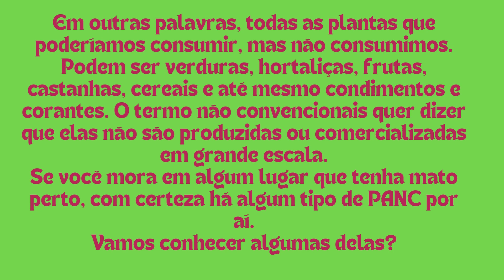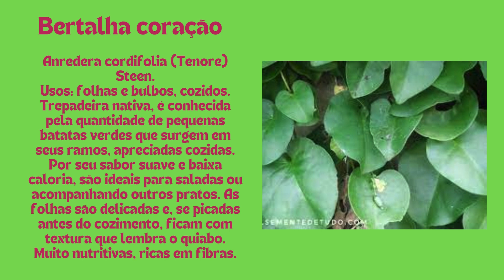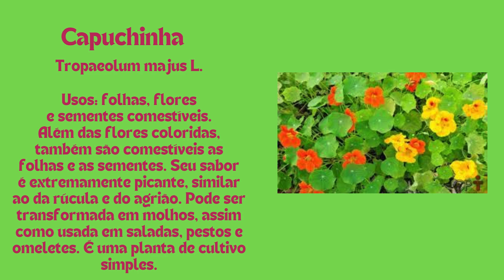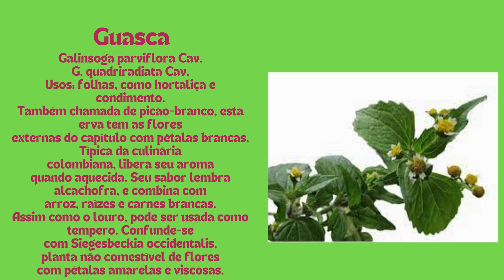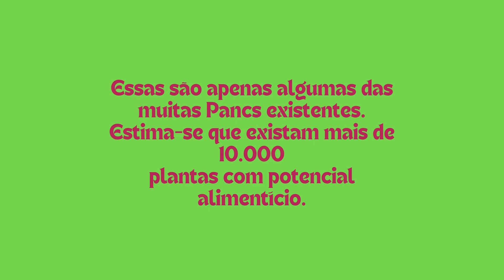Panc - Bibliotech - Fábrica de Cultura S.B.C 4.0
Plantas alimentícias não convencionais são plantas com potencial alimentício e desenvolvimento espontâneo, porém não são consumidas em larga escala ou não são utilizadas apenas em determinada região.